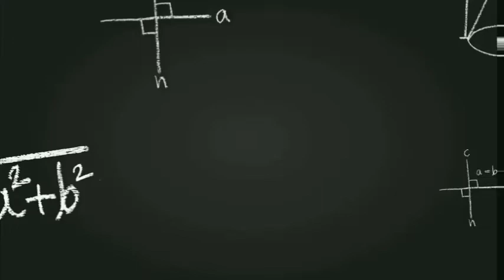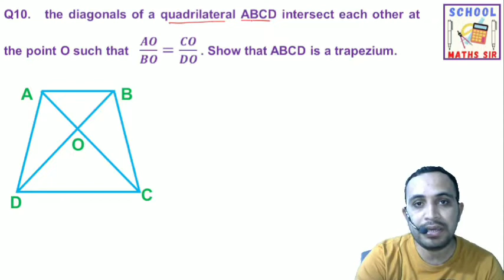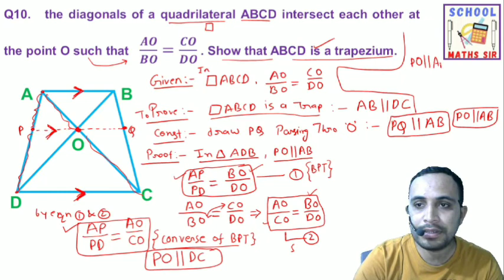10TH NCERT MATHS CHAPTER 6 TRIANGLE EXERCISE 6.2 Q9 AND Q10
SCHOOL MATHS SIR
10TH NCERT MATHS CHAPTER 6 TRIANGLE EXERCISE 6.2 Q9 AND Q10